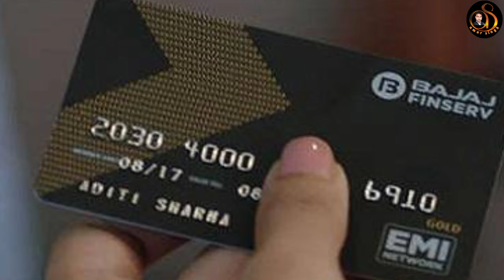Bajaj Finserv EMI card use online & offline | monthly EMI | charges | down payment | 1st EMI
Bajaj Finserv EMI card use online & offline | monthly EMI | charges | down payment | 1st EM

your queries 👇👇
bajaj finance,
bajaj emi card se cash kaise nikale, bajaj emi card online apply 2021,
bajaj emi card mobile number change, bajaj emi card money transfer to bank account,
bajaj emi card blocked how to unblock, bajaj emi card kaise banaye,
bajaj finserv emi card fees, bajaj finserv emi card charges,
bajaj finserv emi network card,
bajaj finserv emi network card charges, bajaj finserv insta,
bajaj finserv insta emi card,
bajaj finserv instant emi card,
bajaj finserv insta emi card charges, emi network card bajaj,
insta emi card bajaj fees,
insta emi card bajaj,
bajaj finserv insta emi card all fees and charges,
bajaj finserv emi network card fees and charges,
fees and charges insta emi card